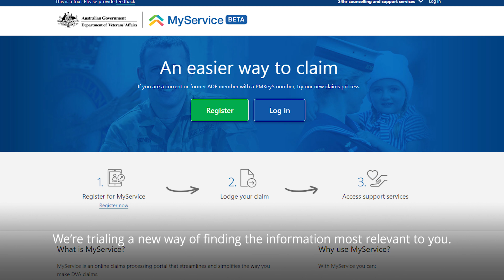Our New Website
You told us that you wanted a better DVA website and what you want to see on it - and we've listened. We've made our website easier to use and to navigate. Let us know what you think!